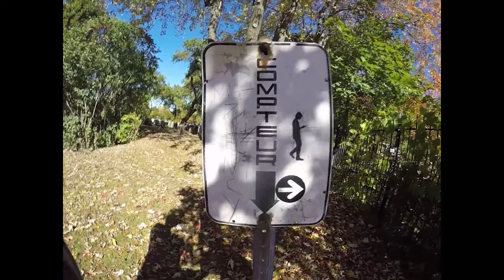My Trip to Montreal Pt.3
Just enjoying the little things